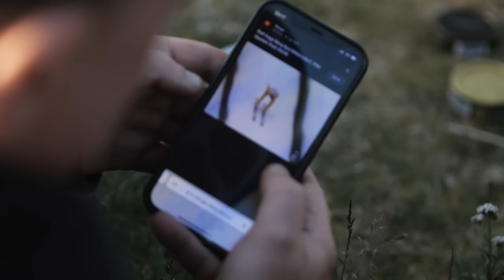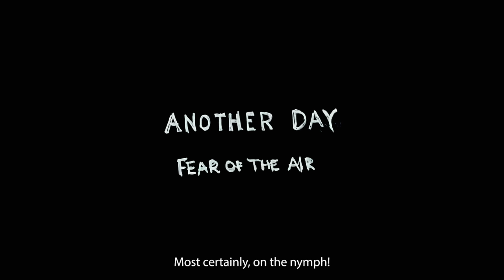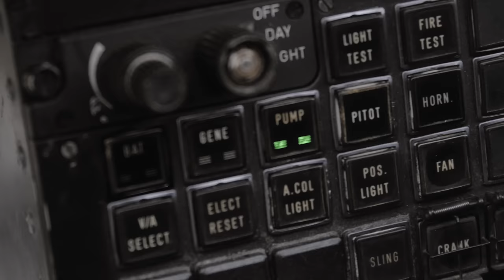Notes from the North | Fly Fishing Diary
A few moments from a fishing trip with Håvard Stubö and Markus Lemke. Most of the footage I have saved for later. I'll try to make one proper fishing film later on, but this is just fast edited vlog moments from the trip. Like always fly fishing in the arctic is about playing the weather cards right. The trip was booked in advance so we had to play the cards we were dealt.